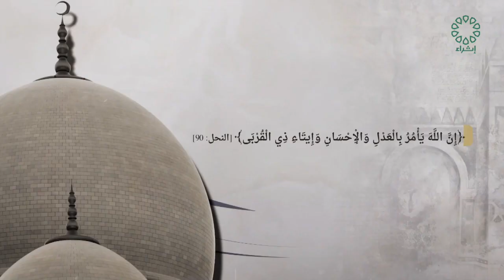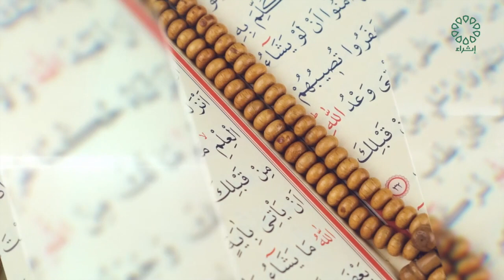برنامج قيم شرعية تاريخ الحلقة 27 - 3 - 2024